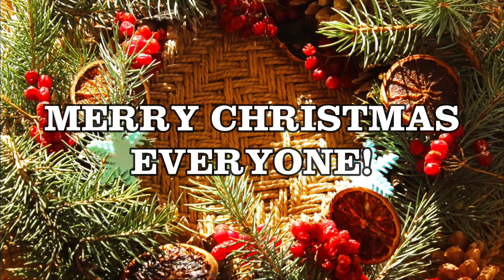THE CHRISTMAS SOUNDTRACK FOR ALL TIME | MERRY CHRISTMAS EVERYONE 🎄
My channel is all about me, you, us, it's ANYTHING UNDER THE SUN mga Ka Buddy!

Chapters:

00:00 Start/Intro
00:26 Jingle Bells (Lofi Version) - Jobii
02:44 We Wish You a Merry Christmas (Lofi Version) - Timothy Infinite
04:58 The First Noel (Lofi Version) - Matt Large
08:27 O Holy Night (Lofi Version) - Dusty Decks
11:51 O Come, All Ye Faithful (Lofi Version) - Gregory David
14:34 Auld Lang Syne (Lofi Version) - Jobii
17:04 Joy to the World (Lofi Version) - Timothy Infinite
19:26 Angels We Have Heard on High (Lofi Version) - Matt Large
22:33 O Christmas Tree (Lofi Version) - Dylan Sitts /
           End/Outro